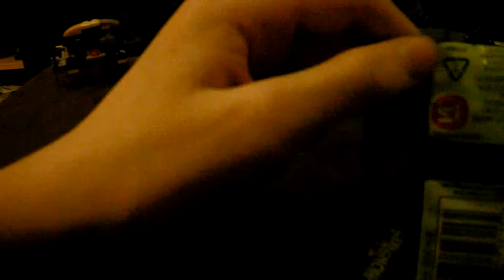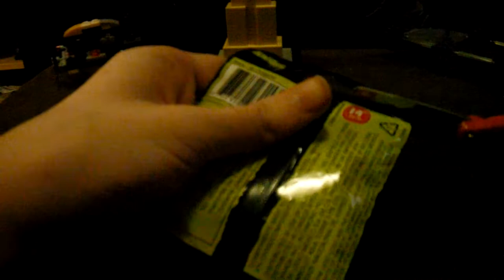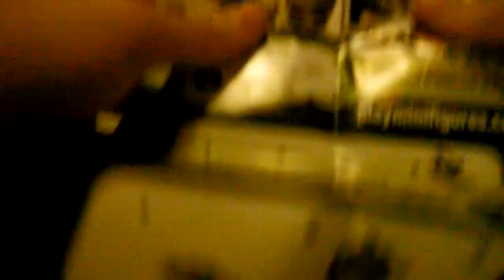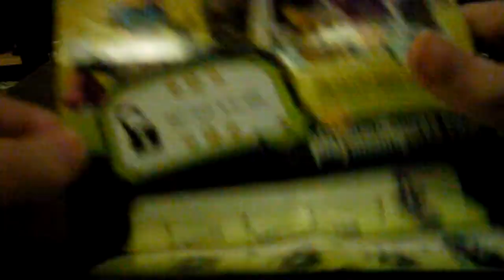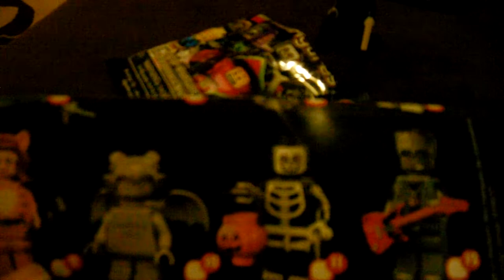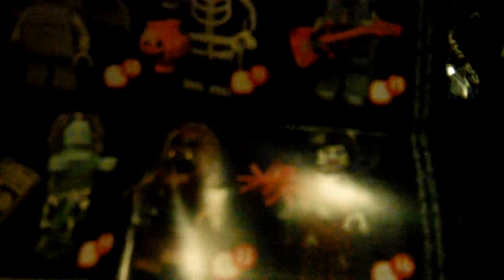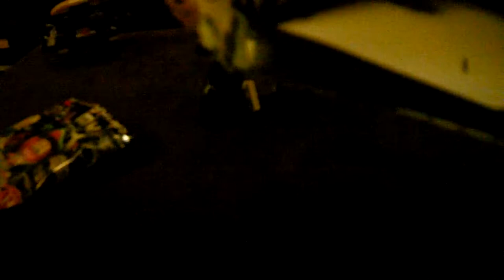Lego Minifigures Series 14 #1